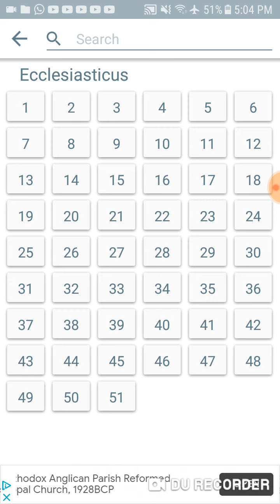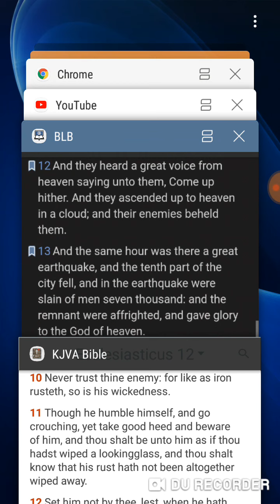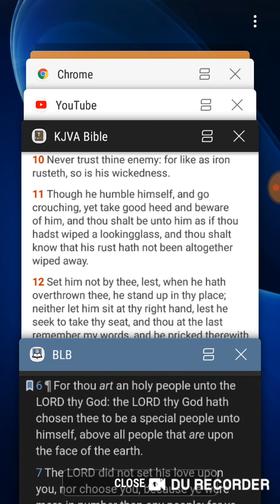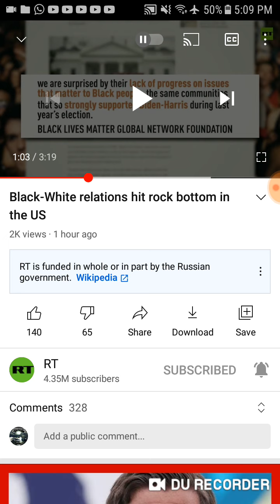In conclusion RT video